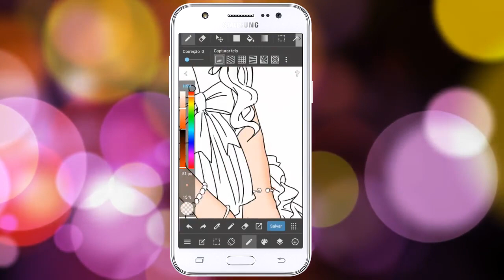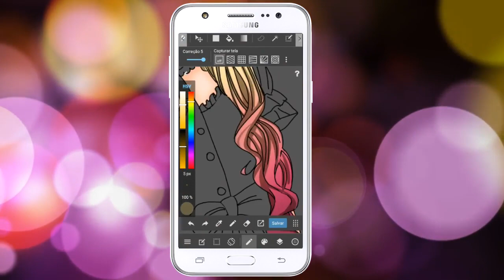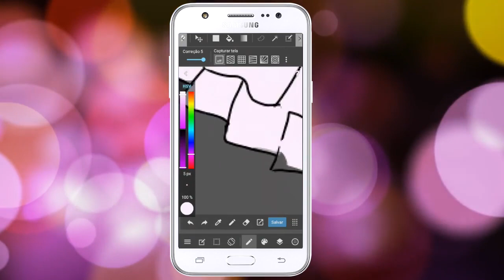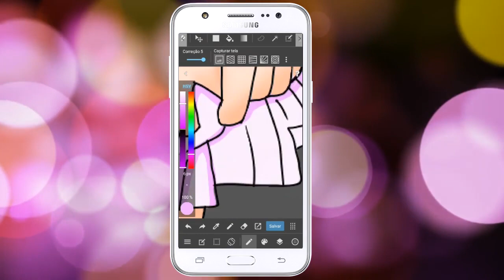MEDBANG PAINT Cute Girl